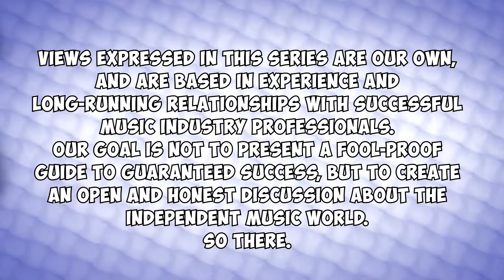How to Manage a Gig [PTfIB]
Covering the logistics of putting a live music event together. Everything from hiring a venue, to booking bands and additional staff.
How to promote your events, and actually get people to attend, will be covered in the next episode of Pro Tips.